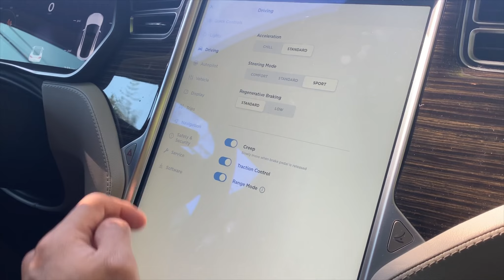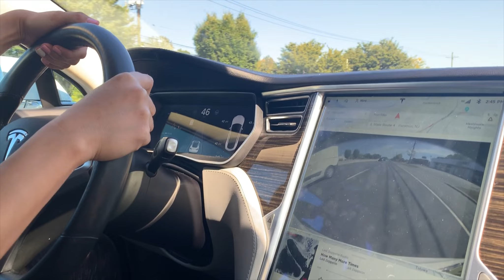Tesla Girl First drive